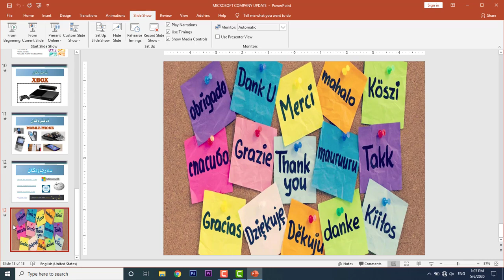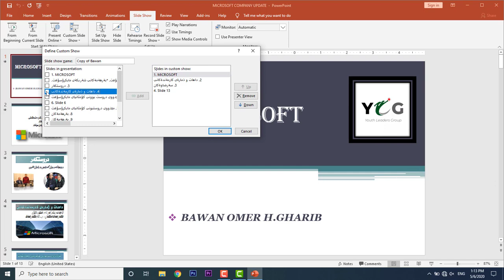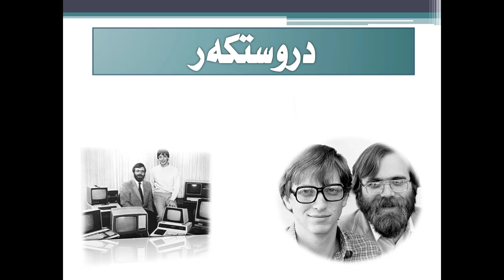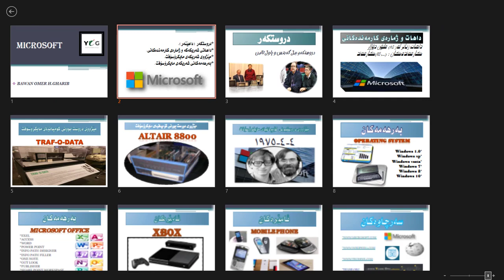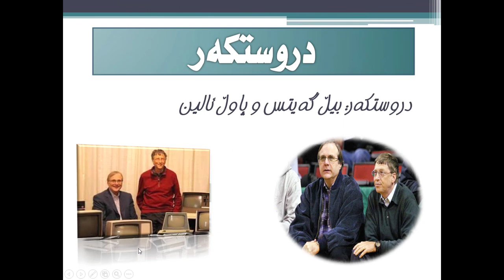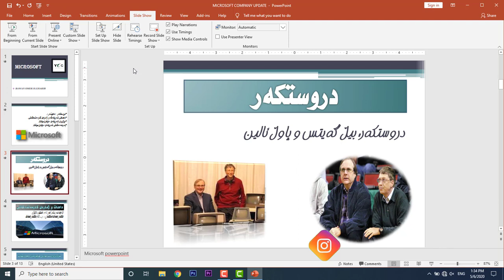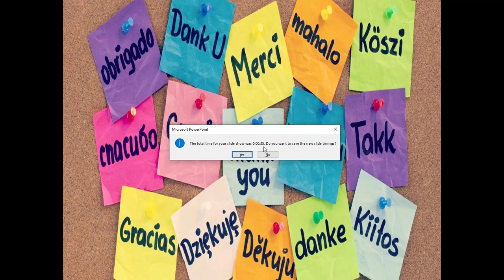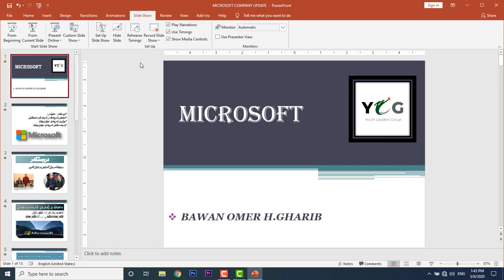Microsoft powerpoint course lecture 6 _____کۆرسی فێرکاری مایکرۆسۆفت پاوارپۆینت وانەی شەشەم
My Accounts

BawanOmer